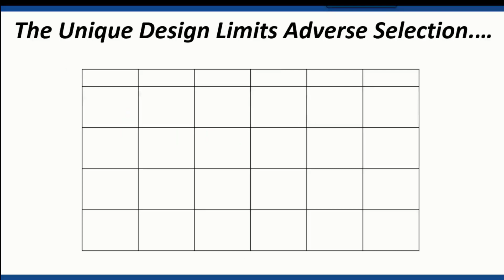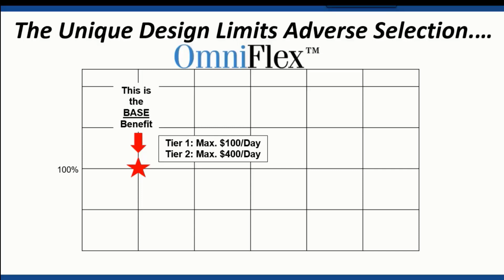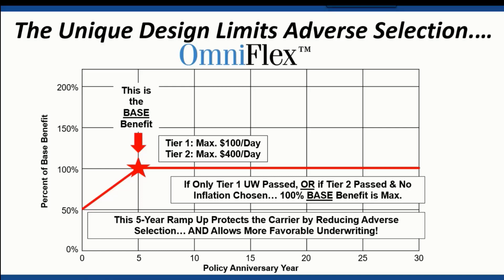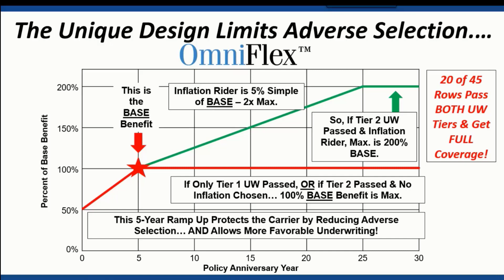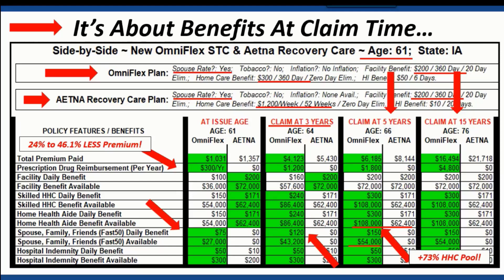OmniFlex™ Fast Fact Ramp Up POWER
How does OmniFlex throw the net that wide.. with a strong benefit-packed plan?  GoldenCare's National Marketing Director, Tom Randall explains the POWER of Ramp Up!